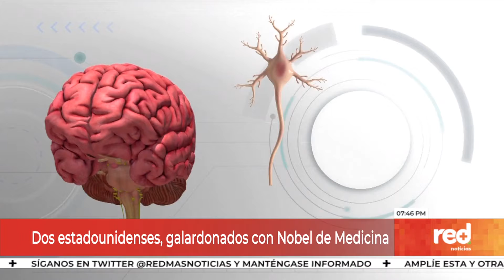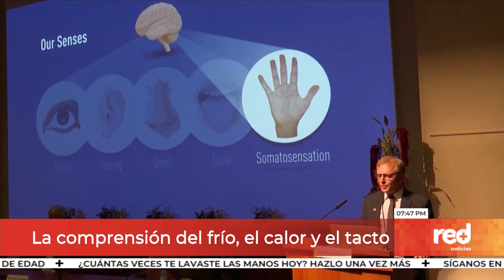Red+ | Dos estadounidenses galardonados con Nobel de Medicina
¿Han pensado cómo percibimos el calor del sol o un abrazo?... por conseguir estas respuestas, dos científicos estadounidenses fueron galardonados con el Nobel de Medicina 2021, por sus descubrimientos de receptores para la temperatura y el tacto…